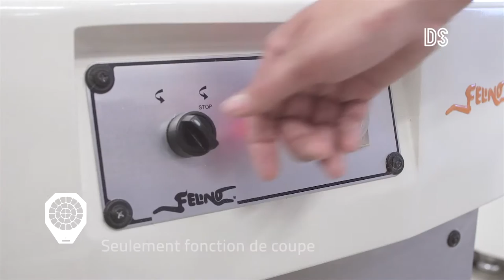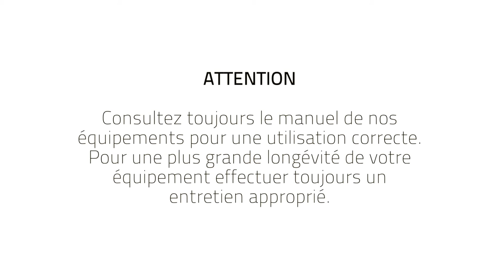FELINO vidéo tutoriel – Réglage Diviseuse Bouleuse Semi automatique DS30 – FR